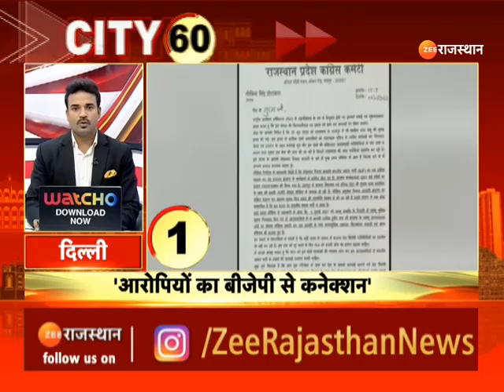Speed News Rajasthan : देश की बड़ी खबरें | Update News | Breaking News